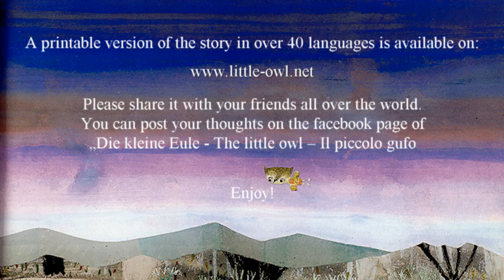The little owl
A story from the Austrian author Lene Mayer-Skumanz with pictures from the Italien artist Salvatore Sciascia as a present to the world. Narrator Seth Kinzie (USA). Music MAHALEO (Madagaskar). More than 40 other translations on the to print or share with friends.